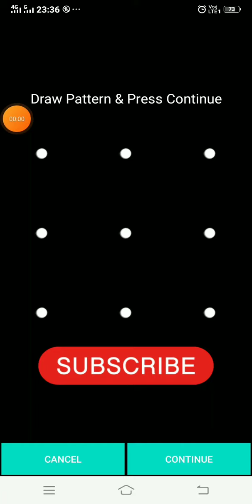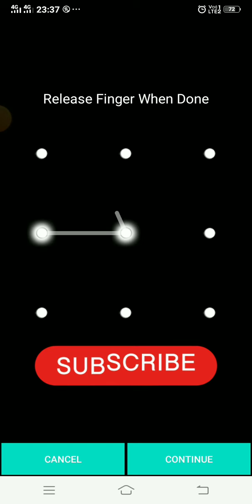5+||NEW PATTERNLOCK🔐🔐|| please_subscribe_my_channel ‎@allshorts1921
5+||NEW PATTERNLOCK🔐🔐|| please_subscribe_my_channel ‎@allshorts1921